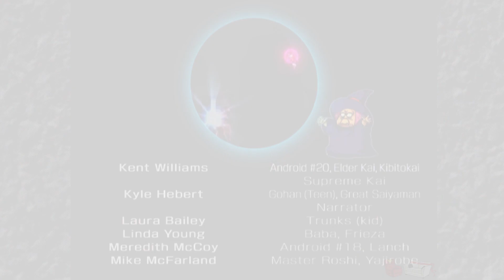Dragon Ball Z: Budokai 3 - Part 4! Super Couch Fighters: Arcade Mode!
As Goku's journey wraps up, Brett and Santell jump right into Piccolo's tale!

We want to give a massive shout out and a great big "thank you" to the legendary combo video master and music producer, Desk, for creating the new Super Couch Fighters theme music!

If you want to hear more of his fantastic tunes, and trust us, you really do, then you can find it all on his bandcamp page!

And we'd also like to show our huge appreciation for our friend, Balorium, who created all the cool new animations for our shows! You can check him out on Twitter too!

You can stay up to date with all the latest Couch Fighting news by following us on Twitter!

And hey! If you've got some old fighting games lying around that aren't getting any love, then we'd love to take 'em off your hands, man!

If you'd like to check which games we already have before you actually send some to us, then check out this handy list!